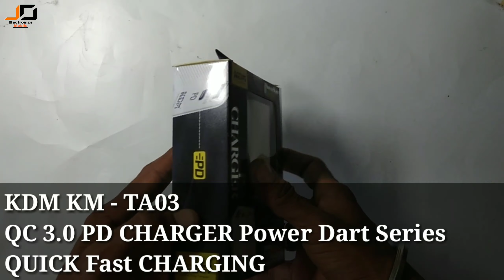CHARGE TO 70% WITHIN 30 MINS FAST MOBILE CHARGER QUICK CHARGER KDM KM-TA03 QC 3.0 PD CHARGER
CHARGE TO 70% WITHIN 30 MINS
FAST MOBILE CHARGER
KDM KM - TA03
QC 3.0 PD CHARGER
Power Dart Series
QUICK CHARGING
Qualcomm
Quick charger 3.0
UNBOXING

INPUT :- 200-240V ~ 50/60Hz 1.6A
OUTPUT :- 5V -- 3.4 A or 9.0V -- 2A
12V --- 1.67A  18w

other products info  follow on Instagram page and YouTube channel  👇👇 👍